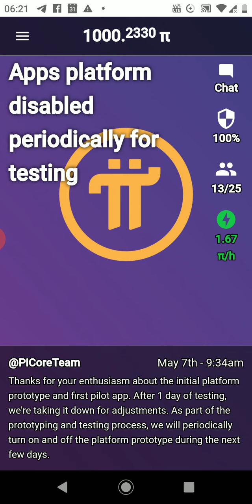How did I reach the 4-digit number in such a short time?Advice to those who want to do!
Hello everyone, friends! I talked about how I reached the 4-digit number in such a short time today..If you want to reach a larger number in a short time, you need to comply with these items. It is as simple as possible. Hopefully you will succeed.